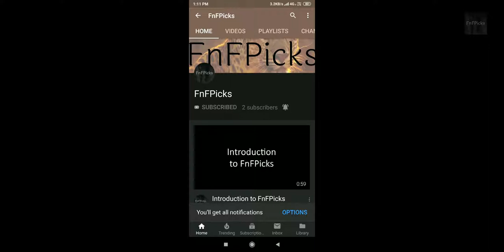Stargazer (Fish)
Today's FnFPicks AnimalOfTheDay is Stargazer (Fish family)

DidYouKnow They are very calm creatures and pose no threat to humans unless disturbed. However, if you prefer night diving you should take extra precautions just to be safe.